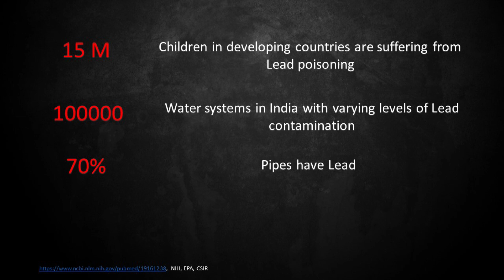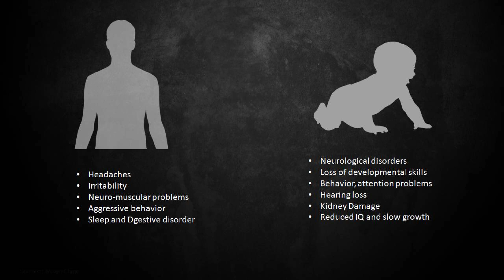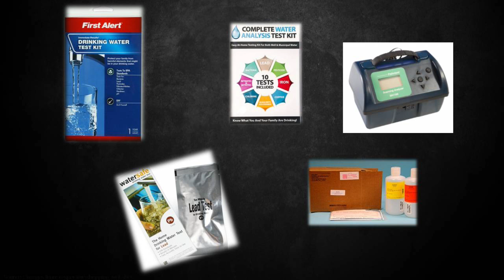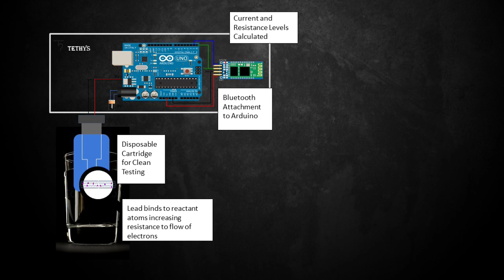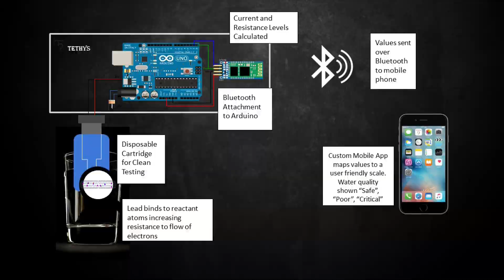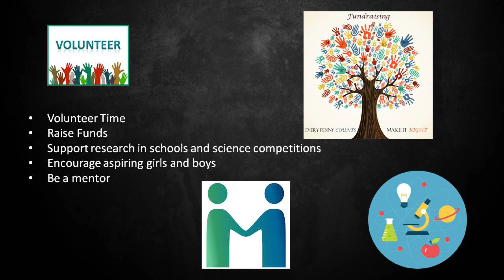A Young Scientist's Guide to Problem Solving and Innovation | Gitanjali Rao | TEDxChennai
In a fascinating talk, applauded with a standing ovation, Gitanjali dazzles the audience with her ideas on innovation, STEM education for girls and what it means to be a child today.
She talks about how her device could solve the crisis of clean water in Michigan, India and many other parts of the world. The video also includes a demo to her awarded device.  Gitanjali is just 12 years and she was just recently named America’s Top Young Scientist of 2017 by the Discovery Education 3M Young Scientist Challenge with a device to detect lead in water faster than any other current techniques.  She is a Davidson Young Scholar since 2012, and has received several scholarships and awards for achievements in science, arts and community service. This talk was given at a TEDx event using the TED conference format but independently organized by a local community.